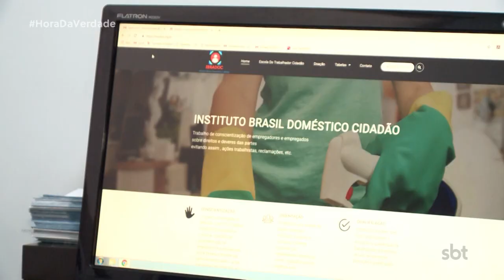Domésticas: Apesar dos direitos garantidos, muitas trabalham na informalidade